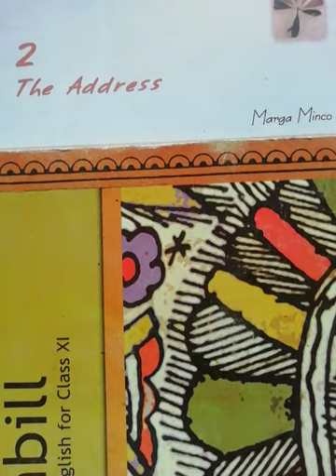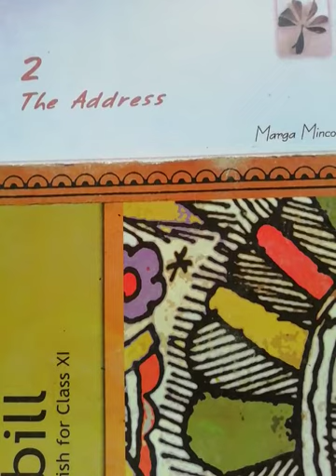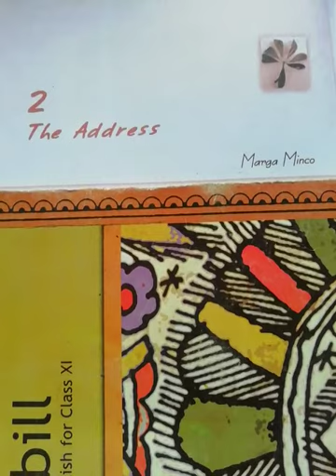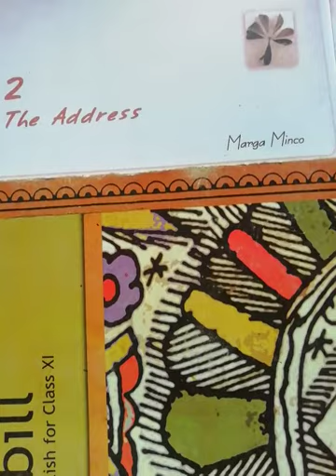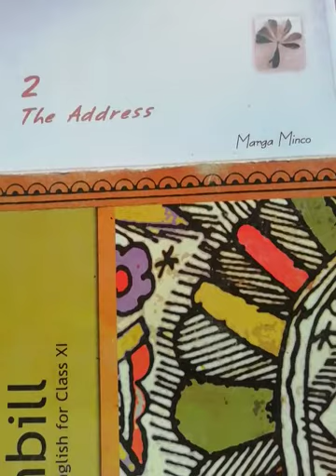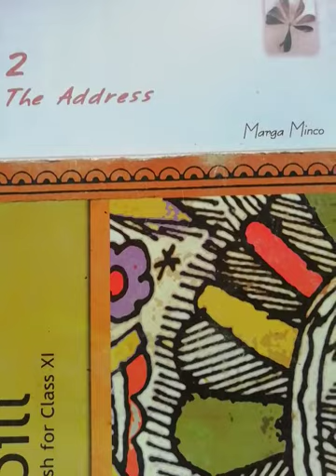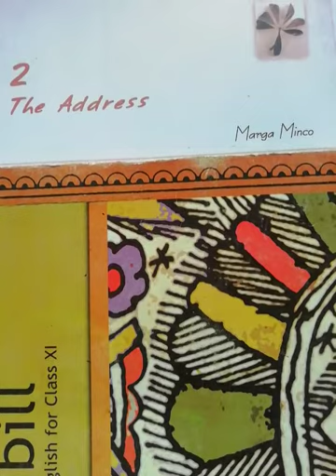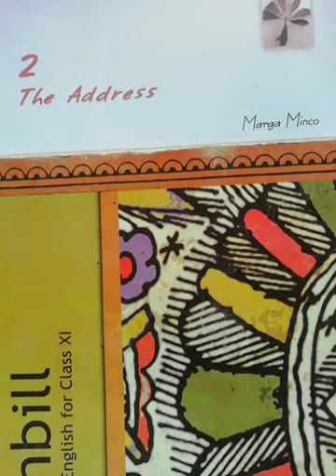HINDI SUMMARY OF"THE ADDRESS"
FROM-SNAPSHOTS BOOK,CLASS-11TH CBSE BOARD